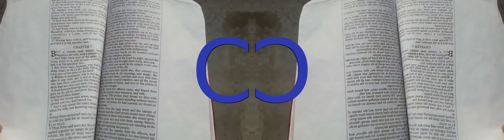False Prophet Domonique Davis - Clown: The Only Begotten Sons True Identity Psalm 2 - 5